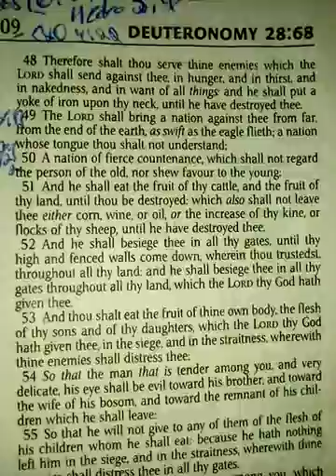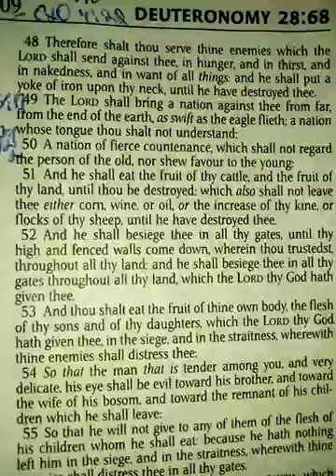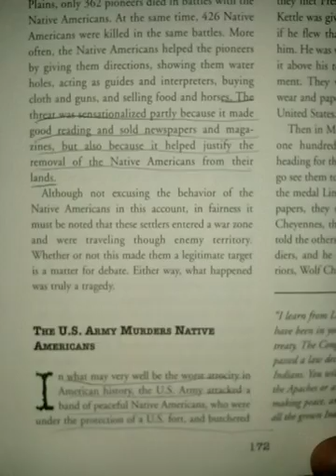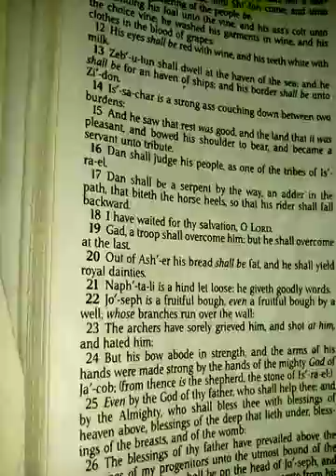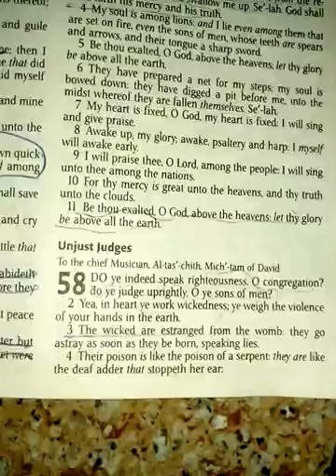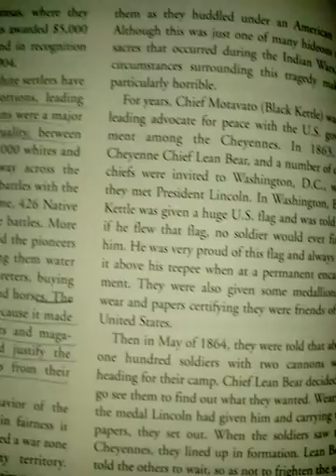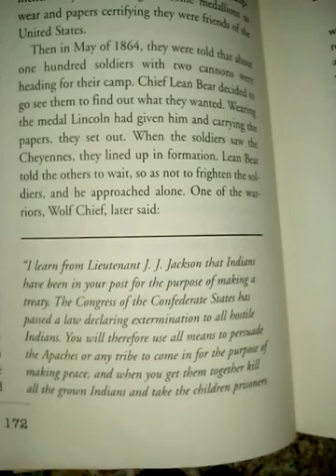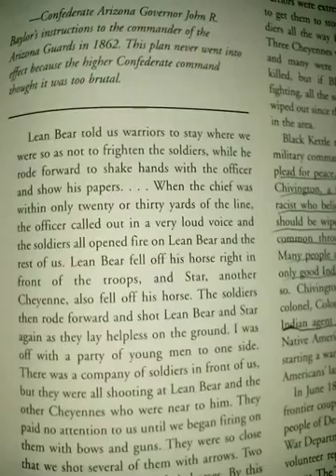Native Americans Marked As Israel pt 10a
Prophecies of the curses in Deu 28 marks the so-called Native Americans as Israelites